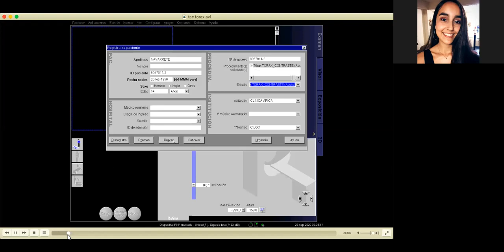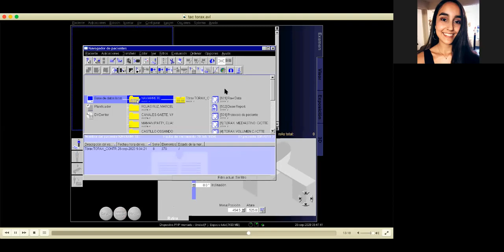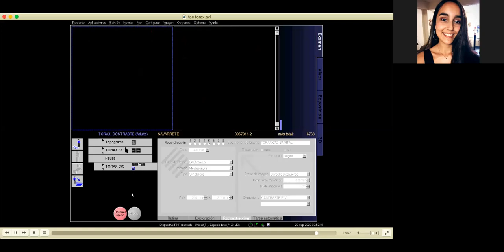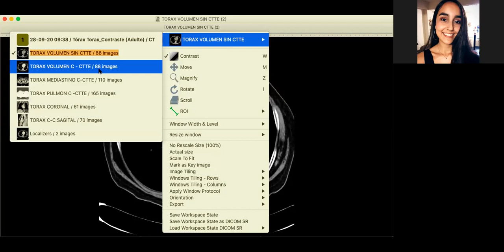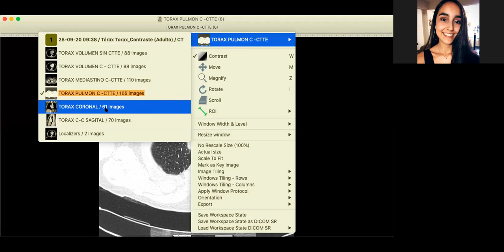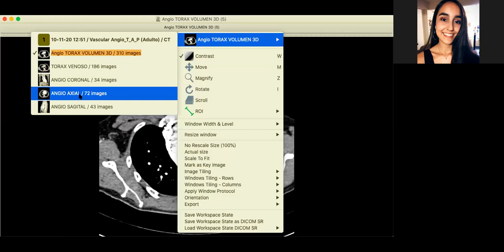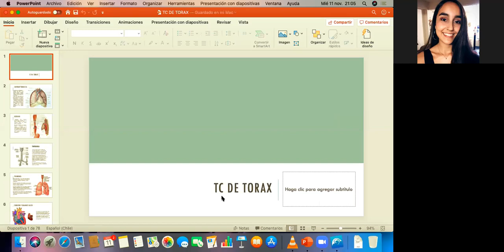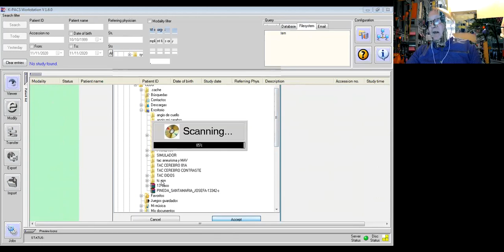Lab N°6 TC - 11.11.2020